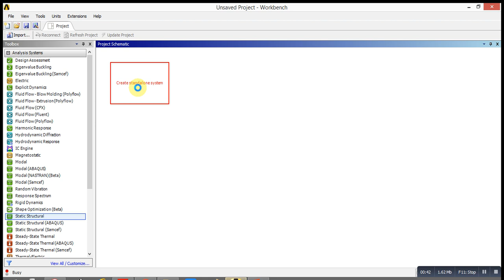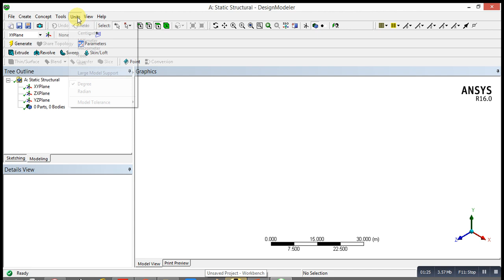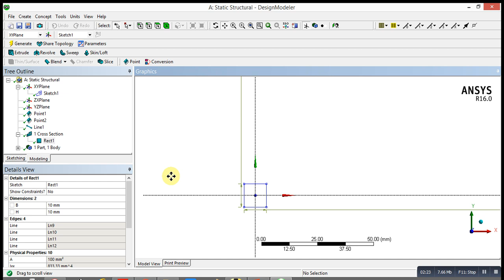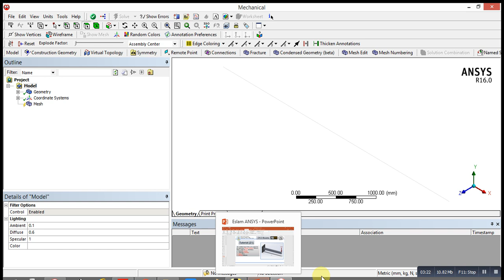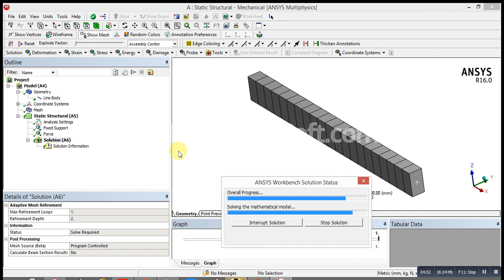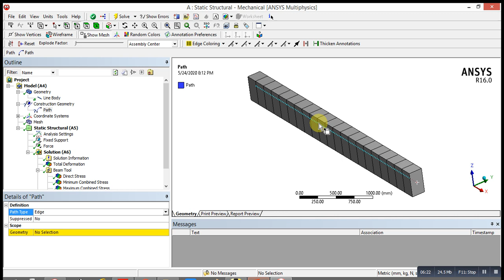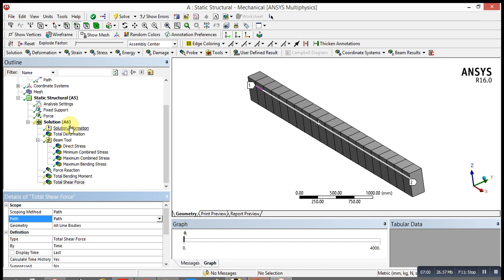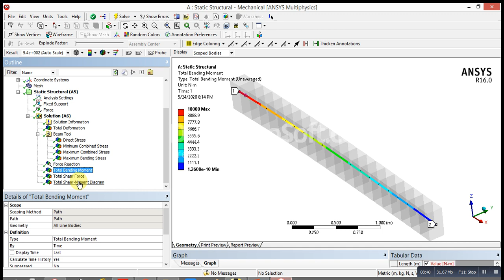ANSYS Mechanical Tutorial (21) - Ch.3: Beams تمارين علي برنامج الانسس بالعربي